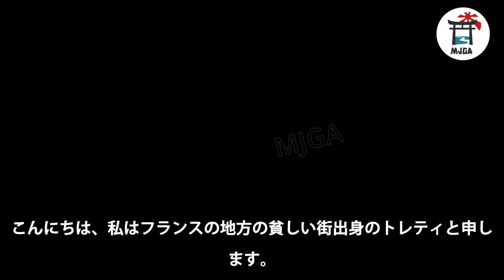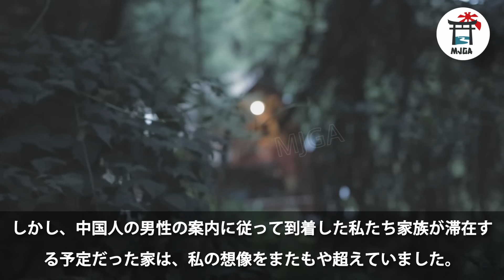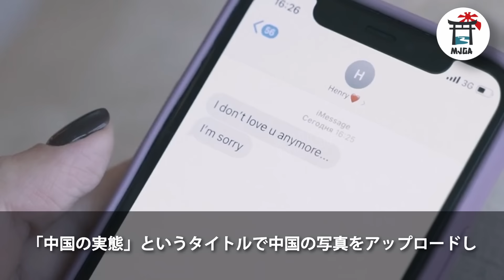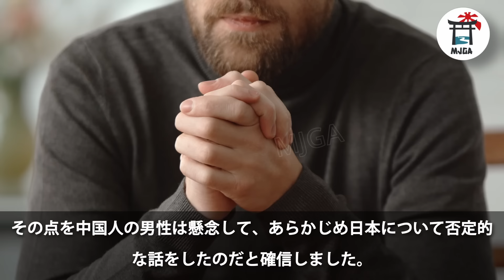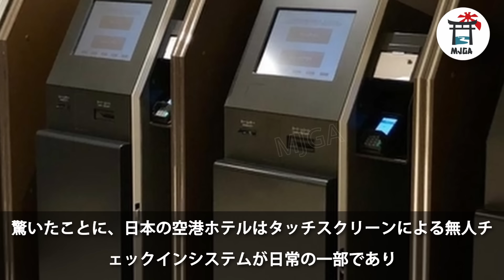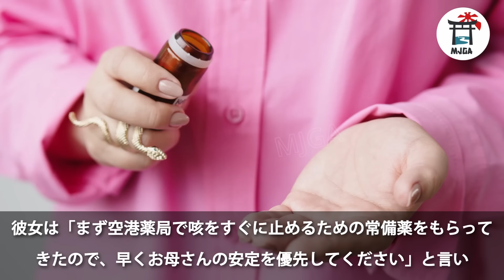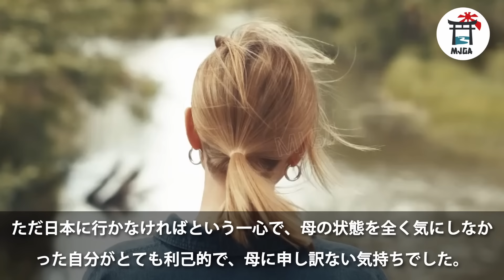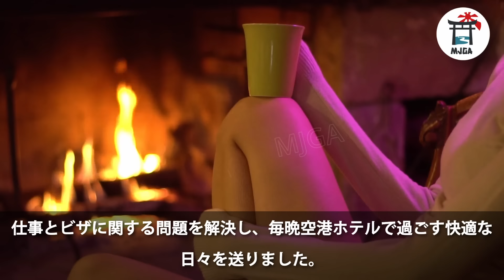日本に家族旅行に来たフランスの警察官、ホテルでチェックインを拒否された理由